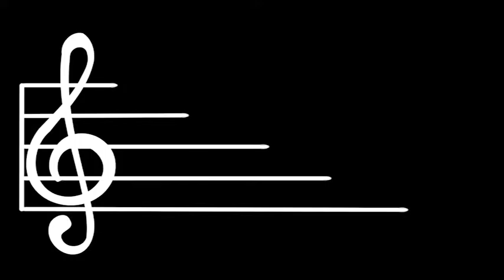"Musica Maestro..." Sesta puntata